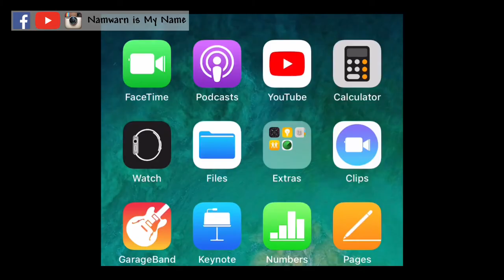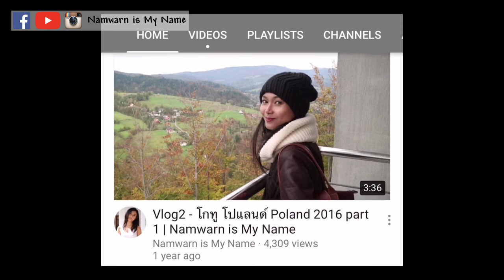เครื่อง สำ อาง ต้องซื้อซ้ำ (3/4) สกินแคร์ makeup บำรุง ผม ผิว | Namwarn is My Name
น้ำหวานลิสรายชื่อสินค้าทั้งหมดในคลิปนี้มาฝากนะคะ
นี่แค่ 3/4 ของสินค้าต้องซื้อซ้ำ กดดูต่อให้จบนะ
มีแต่ของดีๆทั้งนั้น ใช้แล้วฟินนนนน
*no sponsor นะจ๊ะ ซื้อเอง ใช้เอง ชอบเองจ้า
This is the LIST of products on my VDO, enjoy!
14.  TSUBAKI Extra Moist Shampoo/Conditioner
15.  PANTENE 3 Minute Miracle
16.  L’OREAnsor นะจ๊ะ ซื้อเอง ใช้เอง ชอบเองจ้าL Elseve Extraordinary Oil
See you soon in the next video